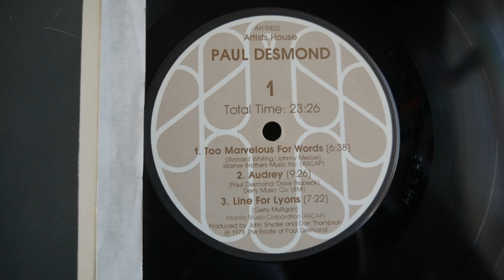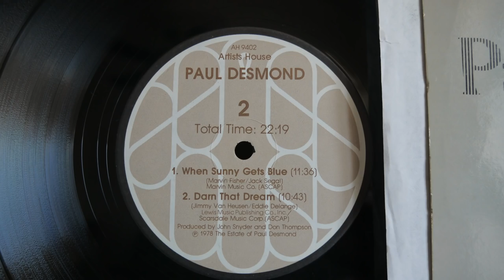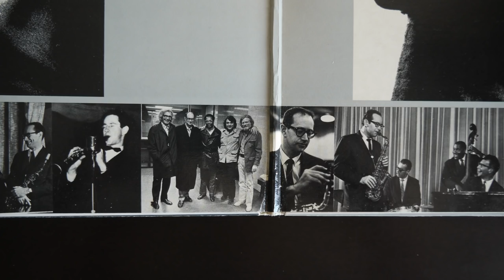Ed Bickert With Paul Desmond & Company LIVE! 1975